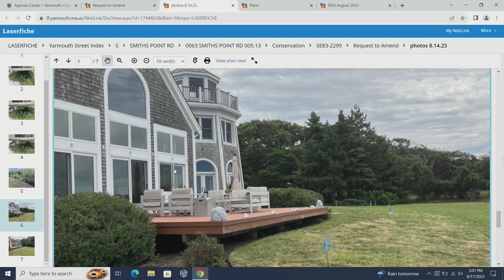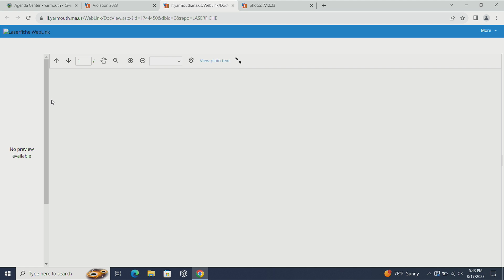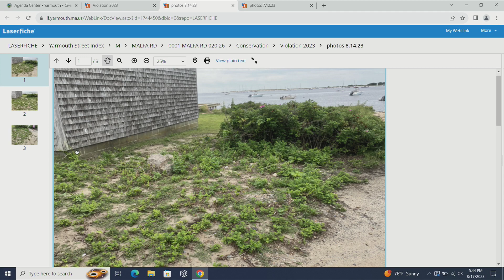Conservation Commission 8-17-2023